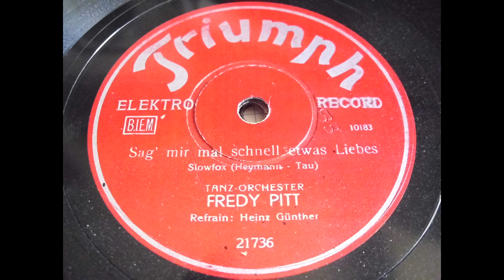Tanz-Orchester Fredy Pitt: Sag mir mal schnell etwas Liebes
Fredy Pitt Tanz-Orchester
Titel: Sag' mir mal schnell etwas Liebes
mit Gesang Heinz Günther (Paul Dorn?)
Triumph 21736
Aufnahme: Berlin